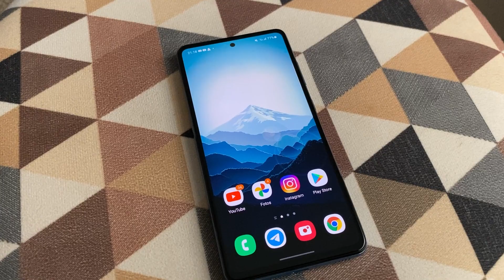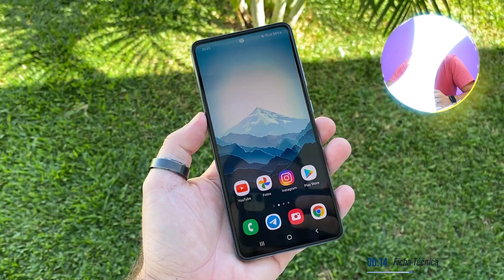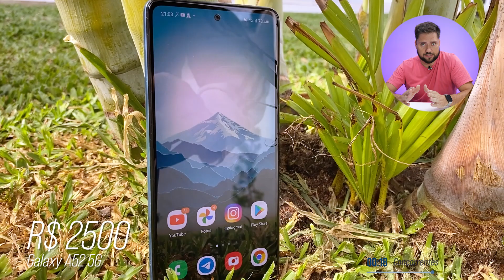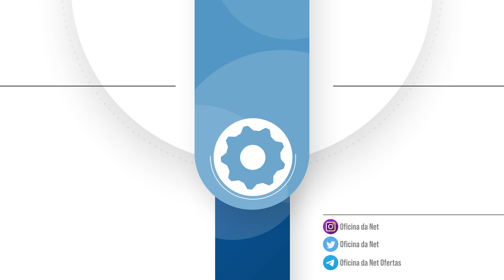Samsung Galaxy A52 vale a pena em 2022?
🤔 Vídeo misterioso do dia ( ͡° ͜ʖ ͡°)

Lá se foi um ano desde que o Galaxy A52 foi lançado pela Samsung. Estreando uma nova linha de design, com excelente acabamento, configurações de qualidade e um preço atualmente competitivo, vale a pena investir neste smartphone em 2022? Fica comigo que você vai descobrir.